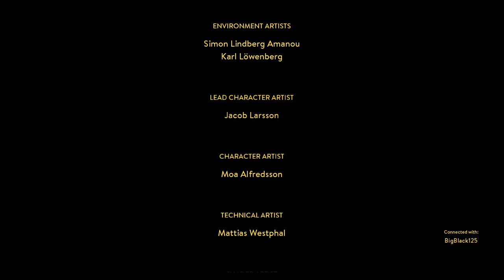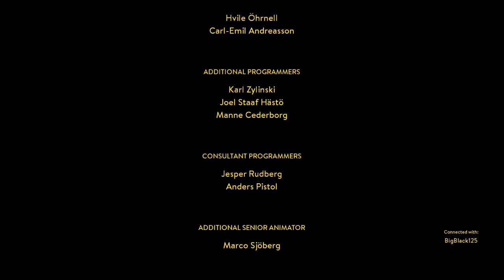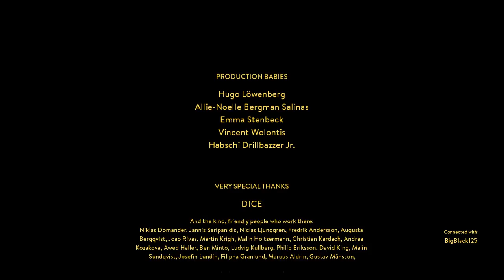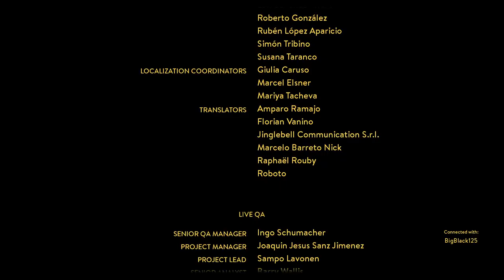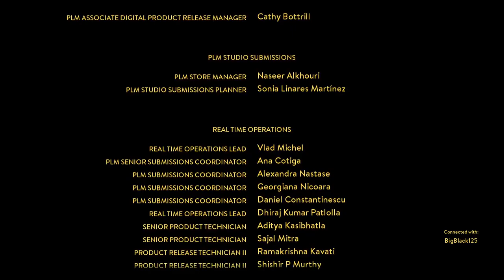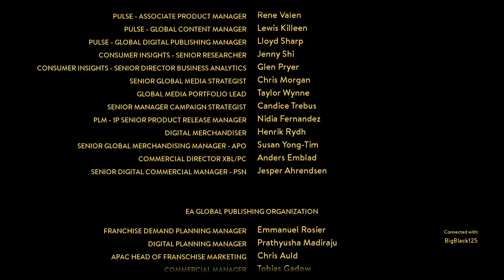A WAY OUT Full Walkthrough | ENDING (VINCENT)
A Way Out is an action-adventure game developed by Hazelight Studios and published by Electronic Arts under their EA Originals program. It is the second video game to be directed by Josef Fares after Brothers: A Tale of Two Sons -- Watch live

We are a small group of friends who just love the gaming community and want to share our part in the gaming and geeky world! So sit back, relaxed and watch as we do what we do best, play video games and talk about all things geeky and nerdy!